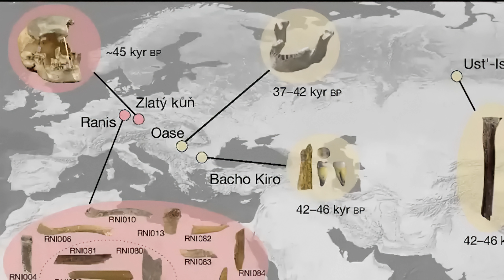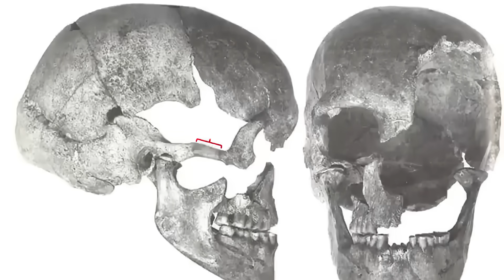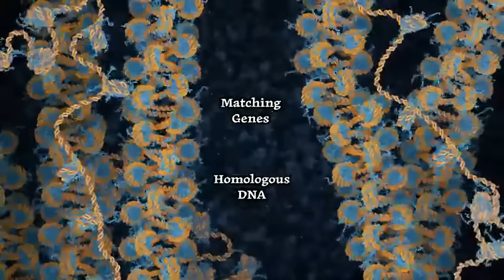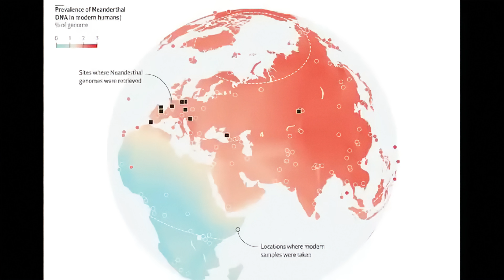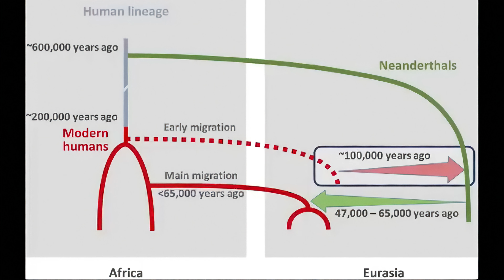Ancient DNA Just Sequenced by Scientists—and It Changes Everything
Scientists have just sequenced ancient DNA that could rewrite what we know about human history. 🧬 From long-lost species to surprising migrations, this discovery challenges everything we thought we knew about our past.

In this video, we’ll break down:

What the newly sequenced DNA reveals

How scientists managed to extract and analyze it

Why this changes our understanding of human evolution

What it could mean for the future of genetics and archaeology

Get ready for a journey through time—where science meets mystery.